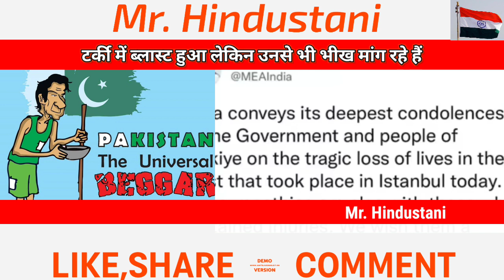Major Gaurav Arya on Shehbaz Sharif | Pak Media Latest | Pakistan News | Shehbaz Sharif Tweet Viral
Major Gaurav Arya on Ramiz Raja | Pakistan Cricket | PAK MEDIA on India | Ramiz Raja | PCB | PM MODI

major gaurav arya big expose on pakistan's terror network reaction,

Credit of this video goes to the owners